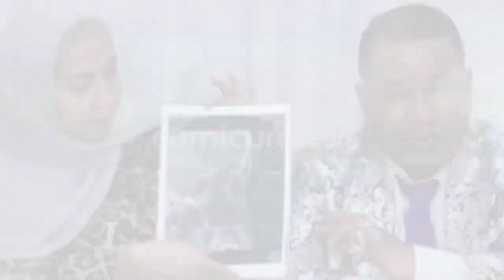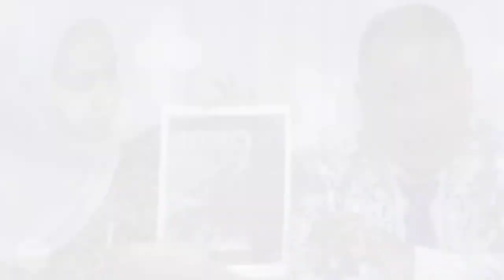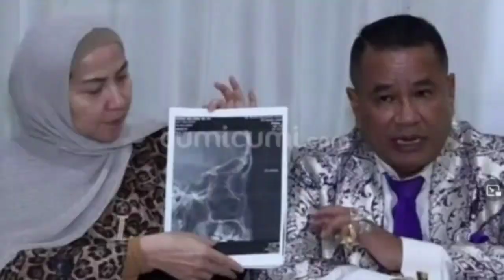Hidung Venna Melinda Ternyata Tidak Patah Karena K-DRT, Tapi Tulang Rusuk...